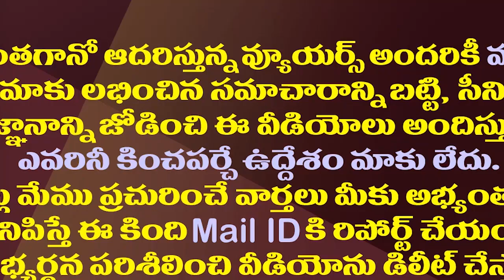జగన్ కు మద్దతుగా..చంద్రబాబు పవన్ కు బీజేపీ షాక్| BJP Shocks Chandrababu And Pawan On Srivani Trust